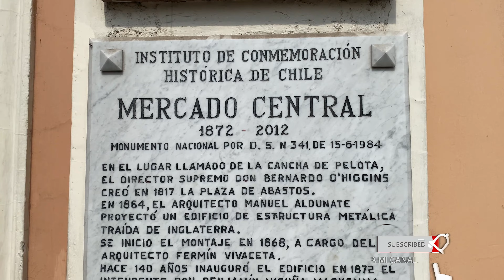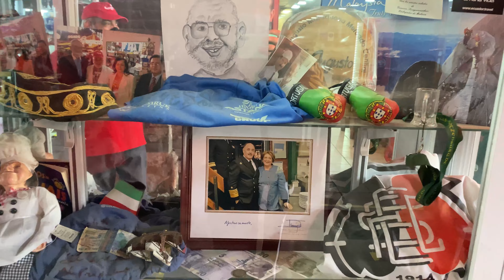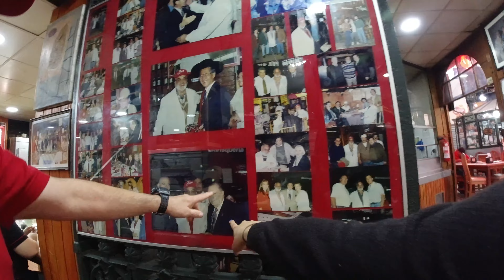COMO ERA UNA ESTACIÓN FERROVIARIA EN CHILE 🇨🇱 ARGENTINA EN TREN 🚊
Te mostraré otra parte del casco histórico de Santiago, conoceremos más ha detalle de la Ex Estación Ferroviaria 🚊y el Mercado Central catalogado el 5to Mejor del Mundo.🌍😍

Muchas Bendiciones en su día.🙏🏻